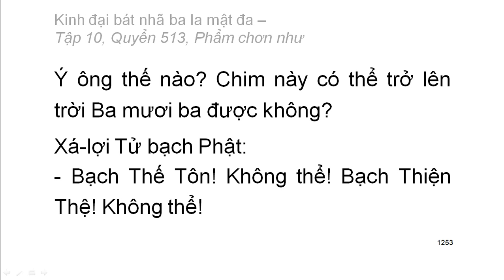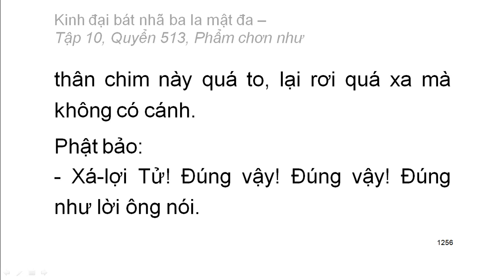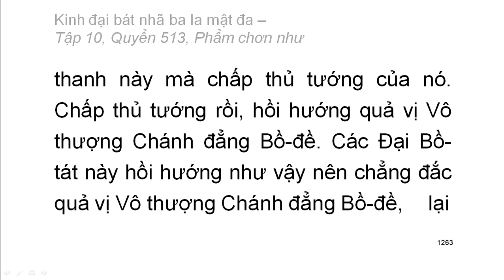Quyển .../600: Kinh đại bát nhã ba la mật đa (tiếp)